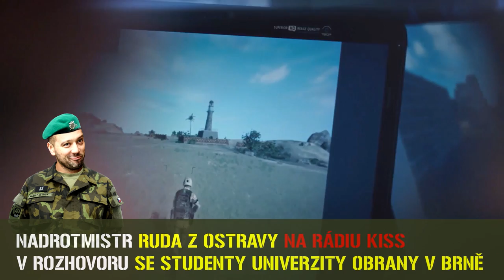Rozhovor: Ruda z Ostravy zpovídá studenty Univerzity obrany (2. část)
/// Nadrotmistr Ruda z Ostravy si na kus řeči pozval dva sympatické studenty Univerzity obrany v Brně – Andreu a Honzu. Takže se ve studiu u mikrofonů sešli hned tři vojáci Armády ČR. A aby toho nebylo málo, s vojenskou hodností Rudy z Ostravy si vás samozřejmě dobíráme. Ruda není vojákem AČR, nicméně... nikdo mu nebrání se o některé z volných míst ucházet. Tento rozhovor jste již mohli slyšet na rozhlasové stanici Radio Kiss. Přinášíme teď jeho druhou část.

Studenti Fakulty vojenských technologií Univerzity obrany v Brně, čtvrťáci Andrea a Honza, Rudovi i vám prozradí, jak to na vojenské univerzitě vlastně chodí. A řeknou i něco o sobě a také o svých začátcích v armádě. Oba jsou studenty ve specializaci řízení letového provozu, takže asi nikoho nepřekvapí věcnost a profesionalita jejich vyjadřování, díky čemuž se vám dostane opravdu hodně užitečných informací. kariera.army.cz